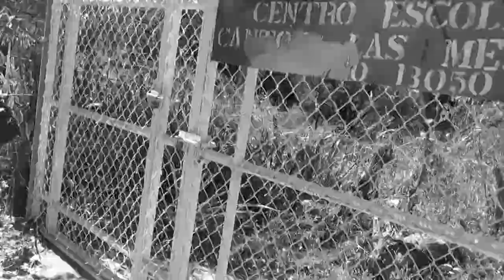re apertura del centro escolar Caserío Las Mesas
Gracias a la gestión de nuestro Alcalde Juan Rivera y proyección social se realizó la re apertura del centro escolar Caserío Las Mesas; adquiriendo el compromiso con la comunidad estudiantil de brindar 3 maestros enviados por la Alcaldía municipal
✔ Maestro educación física
✔ Maestro computación
✔ Maestro Inglés.
Además la conección de energía eléctrica en el centro educativo.